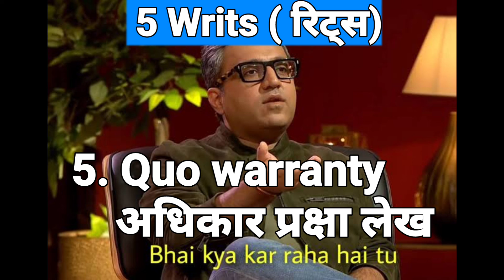5 writs in Indian Constitution || Polity || Important Topics Quick revision for SSC CGL 2022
5 writs in Indian Constitution || Polity || Important Topics Quick revision for SSC CGL 2022 ||